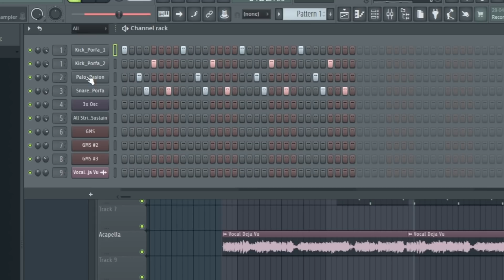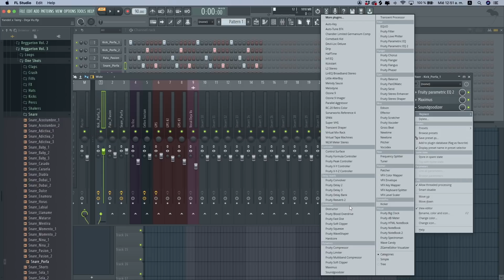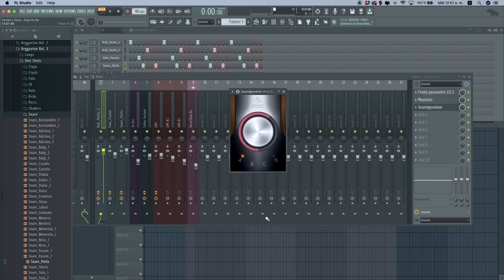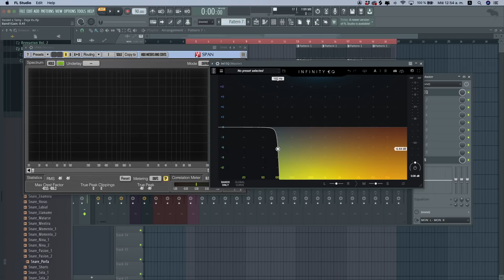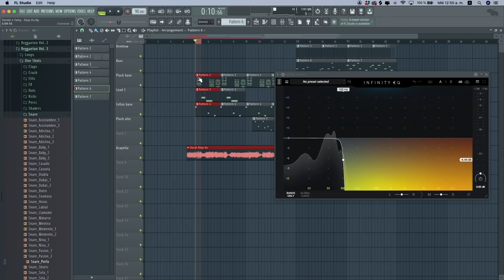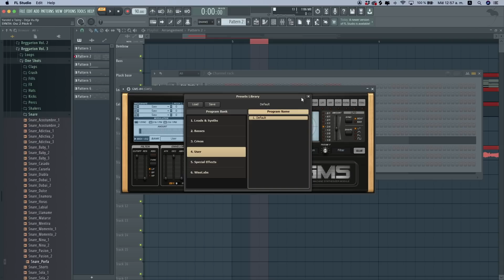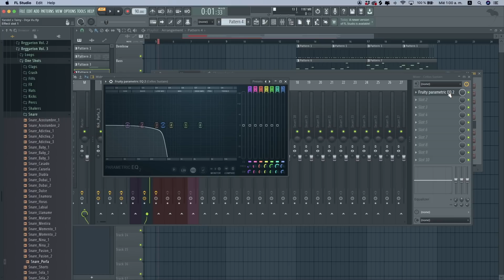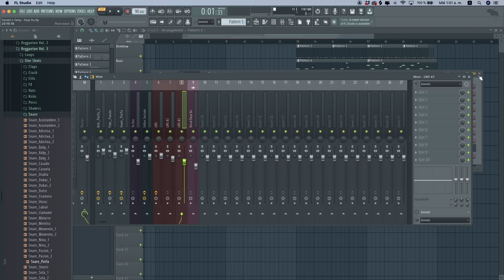Asi se hace DEJA VU de TAINY y YANDEL en FL STUDIO 20 - Como hacer un beat de reggaeton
Si quieres dejar de producir en modo novato y comenzar a hacerlo en modo PRO, entra a mi academia